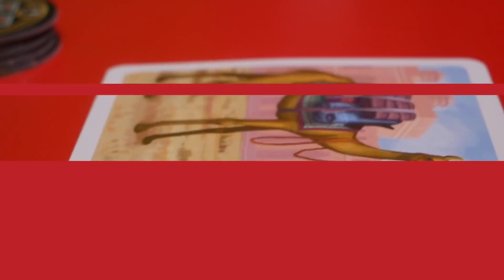Jaipur, a megunhatatlan kétfős kártyajáték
Minden idők egyik leghíresebb kétfős kártyajátéka végre hazánkban is megjelent. A magyar szabálykönyvvel kiadott Jaipurban egy kereskedő bőrébe bújva kell a lehető legtöbb vagyonra szert tenni. Maga a kártyajáték egy könnyed, pörgős taktikai elemeket sem nélkülöző nagyjából 20 perc alatt lejátszható párbaj melynek minden játékos gyűjteményében ott a helye.